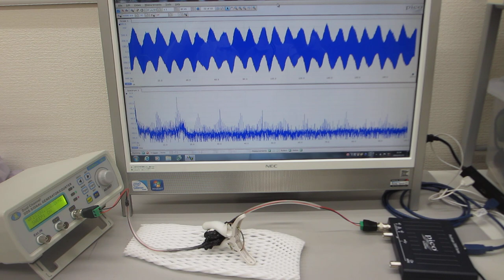‹超音波伝搬特性（音響特性）の分類›に基づいた、超音波のダイナミック制御実験ーー超音波システム研究所ーー